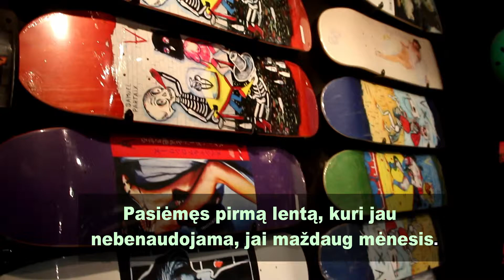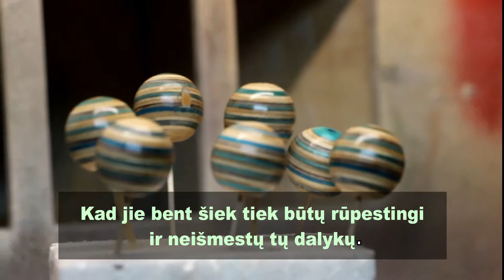Simono Sonkino istorija | EUandME | Z karta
Simonas grįžęs iš emigracijos (ES ribose) pasisėmė idėjų dėl medienos perdirbimo galimybių mūsų šalyje. Šiuo metu savo gamykloje, Vilniuje, jis perdirbinėja ne tik medį, bet ir siuva kepures iš antro vartojimo produktų - suplyšusių striukių ir kitų drabužių. Jis skatina visuomenę nebūti vartotojiškai ir rasti galimybes viską panaudoti antrą kartą, kiek tai įmanoma.